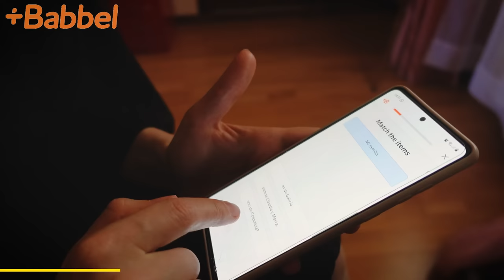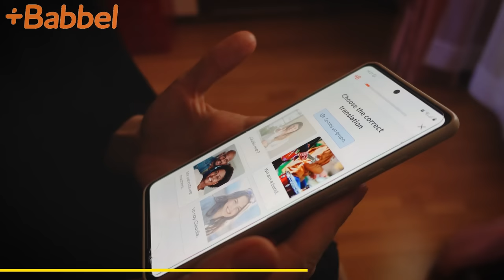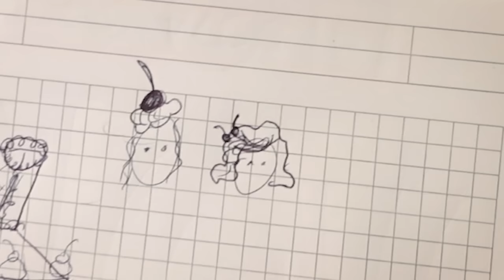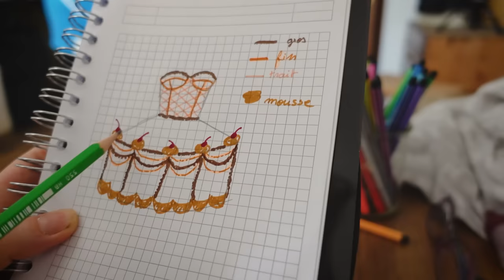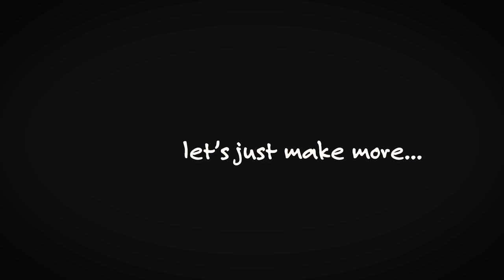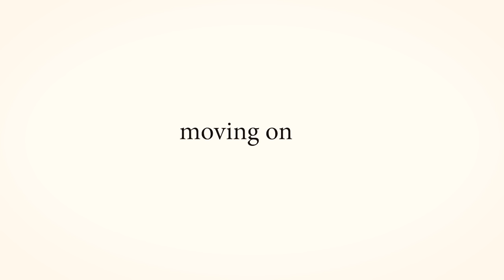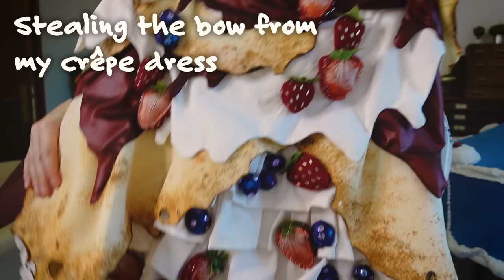I made a stupid dress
It's my birthday, so let’s take it literally and dress up like a cake!

We're diving into the magical world of haute couture meets humor with a dress shaped like a birthday cake.
Hold on to your frosting, because this isn't your typical sewing project. We're getting inspired by none other than the genius Moschino, my favorite designer.
But here's the twist – instead of traditional sewing materials, we're hitting the hardware store for some seriously unusual supplies. Neoprene, expanding foam, and even silicone caulking are just a few of the surprises we have up our sleeves. It's haute couture meets hardware store extravaganza!
Why do things the ordinary way when we can add some humor and adventure to our fashion journey? This project is all about embracing creativity, cringe and stepping outside of the fashion box – literally!
So, whether you're a seasoned seamstress or just a fashion enthusiast ready for some fun, this video is perfect for anyone looking to add a touch of humor to their wardrobe, cause it’s not going to be very practical.
We're also whipping up some matching cake-inspired accessories that'll have you ready to rock any birthday bash in style.
Are you ready to slice into this delightful project? Because I am beyond excited to share it with you!

📸 Many more costumes in my INSTAGRAM!

 I love making costumes and cosplays and hope to share a lot more about the sewing process, tell me what you think !

Timestamps:

00:00 Intro
01:18 Learn languages
02:33 Neoprene dress
05:28 Icing the dress
14:46 Mistakes were made
17:20 Accessorize!
19:27 Le delicious reveal